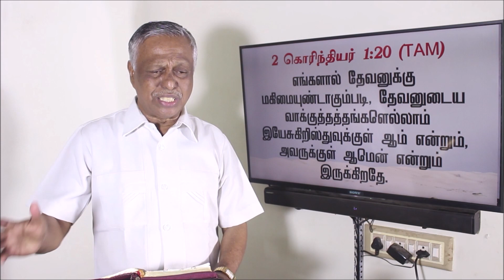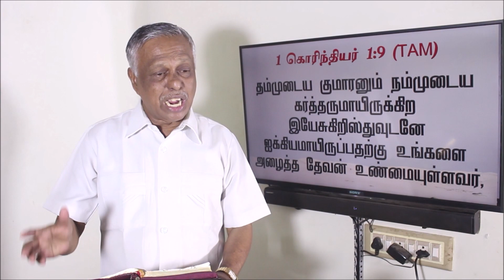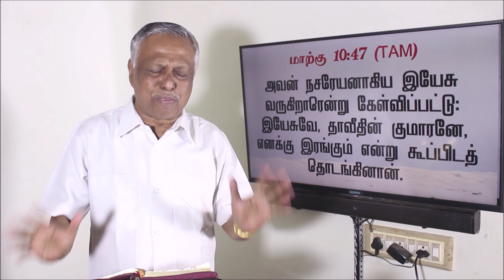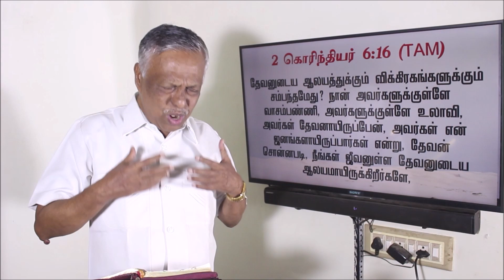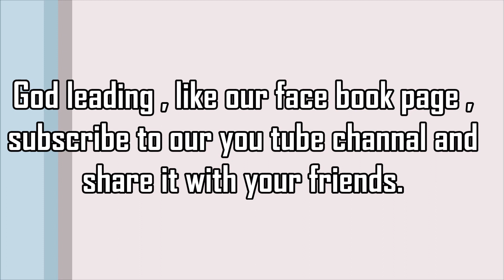Deiveega sugam | God's Healing | Spiritual Anointed Message | 01.10.2020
Eva.Antony Livines,
கிறிஸ்துவின் வார்த்தை ஊழியங்கள்,
Selaiyur, Chennai.